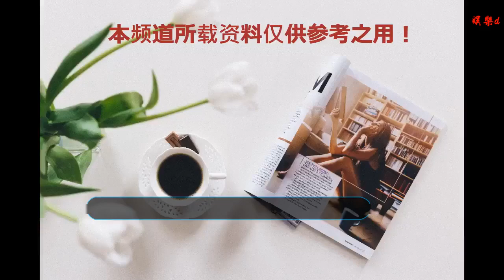被鄭秀妍的私服給美到了，香奈兒的外套包包很顯眼，太會穿了！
谢谢！
    鄭秀妍對于大家來說應該是并不陌生了，她從出道以來就受到了太多人們的喜歡，不但在娛樂圈子里面占據了一個很重要的位置，在時尚圈里也是有著一個很好的地位，很多的造型都是值得讓你去學習或者是模仿一下的，在時尚這個方面她也是有著不同的見解，每次都能夠散發出一種不同的味道，讓很多的人們都不得不感覺到佩服。
    編輯請點擊輸入圖片描述
    像是在之前的時候她現身在了機場上，長長地頭發散了下來，散發出了一種濃濃的女人味，甚至是有網友看到他這個造型之后，調侃道說這是和香奈兒有一個很重要的約會吧，她外面穿著的就是一件這個品牌的外套，深色給人們帶來了一種特別高級的感覺，他是一個短款的形式，可以很好的讓人們了解到他腰身的位置，身材的比例就會被很好地給分割了開來，而且仔細了解一下的話，你就會知道這一間小小的夾克，它的價格并不便宜，大概是在3萬左右。在手里還提著一款同品牌的包包，黑色的款式給人們帶來了一種很高級的感覺，上面還有著鏈條的設計，也是把這一個造型的精致發揮到了一個極致了，而且像是這種單品肯定會得到很多女孩子的青睞。
    他里面穿著的是一件白色的打底，高領子的設計，看起來格外的保暖，也是可以用來修飾一下他的臉，緊身的款式很好的把她的身材給勾勒了出來，這是很多的女孩子看過之后都會覺得非常的羨慕的吧。干練還非常的優雅，一直都是他主打的路線，就連這一次肯定也是不例外的了，下面穿著的是一條白色的褲子和他的上衣融合在了一塊兒，給人們帶來了一種視覺上面的協調，看起來十分的清爽。
    ?腳上面穿著的是一雙白顏色的短靴，高跟的款式拉長了整個人的身高，讓她看起來格外的高挑，尖頭給大家帶來了一種特別優雅的感覺，也是非常的符合他的氣質，穿上一件深色的外套之后，就打破了他這一個造型的單調感，看起來就好像是一個職場的女精英一樣，獨立而又自信，不管是誰見到了都會非常的喜歡吧。如果女孩子還不知道該怎么打扮自己才最好看的話，不如就和他學習一下，相信這個樣子的，你肯定也是會引起很多人們的關注的。